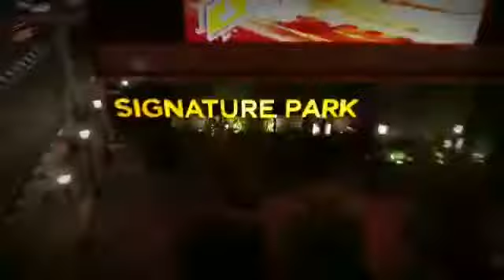SEMARANG COME BACK, WELCOME GUDANG GARAM SIGNATURE GELORA SM